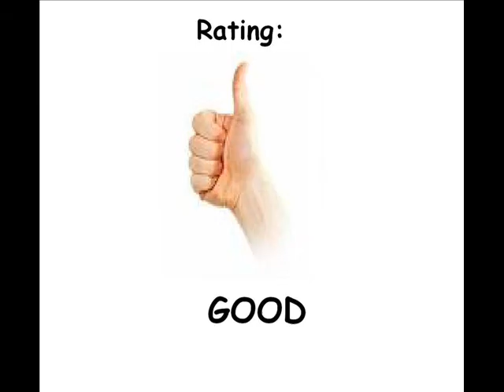Fatal Run for the Atari 2600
Fun game with good graphics...and no, this is NOT made by Activision or Imagic!

This one has even a intro (with a story)!!!